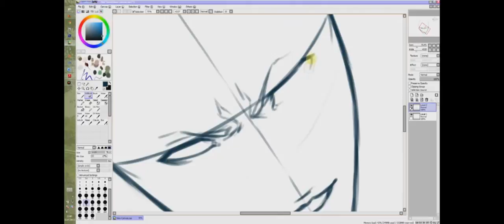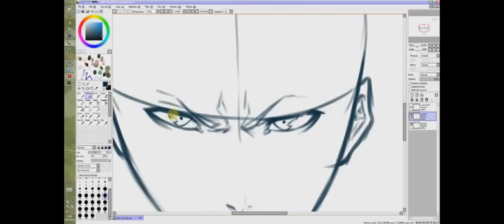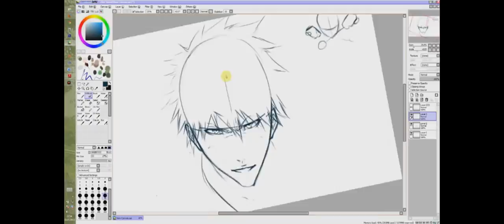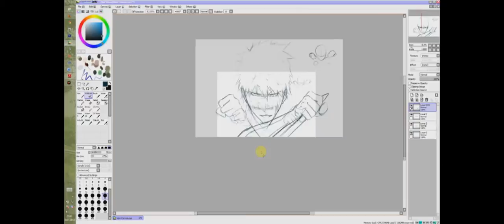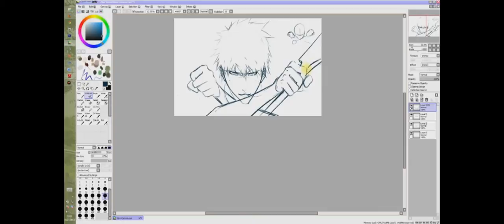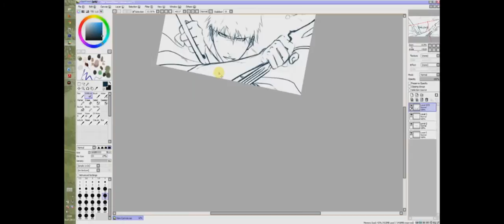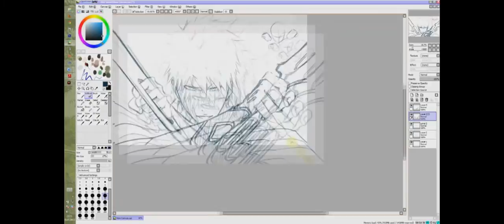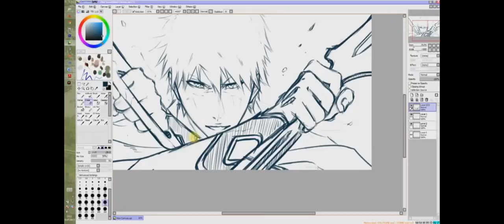Bleach Tatakai! Sketch | Speedpaint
Recorded the whole progress with livestream...found the file by accident and decided to do a speedpaint video with it.
here the sketch progress is shown, because i think that's the most creative part :D